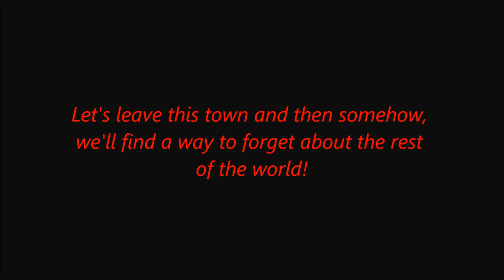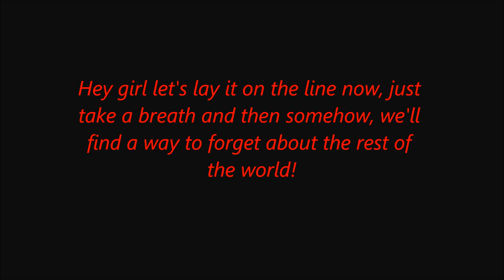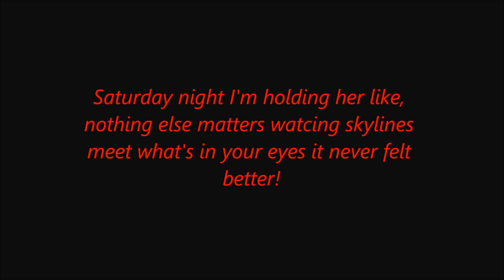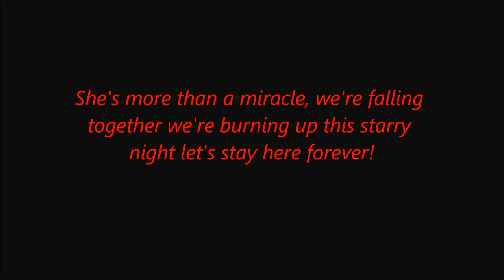More Than A Miracle By The Breakdown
Lyric Video Original artist The Breakdown